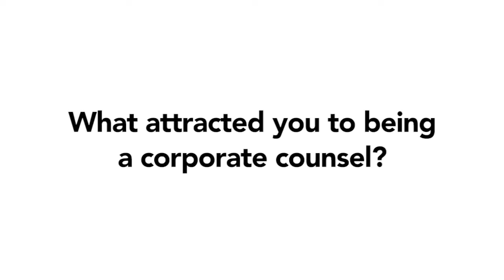30 Under 30 winners - Corporate Counsel category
Charlotte Lau, Telstra Corporation
Clara Edwards, Australia Council for the Arts